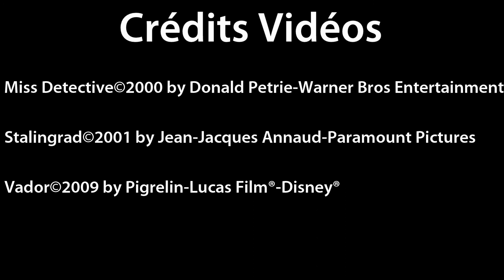Kei'Univers#2 : Advance Wars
L'Univers d'Advance Wars n'est pas ce qu'on retient le plus de cette série de 4 jeux sur consoles portables, et pourtant...